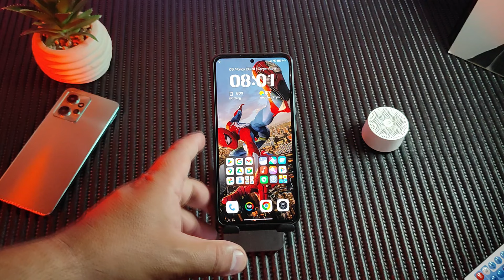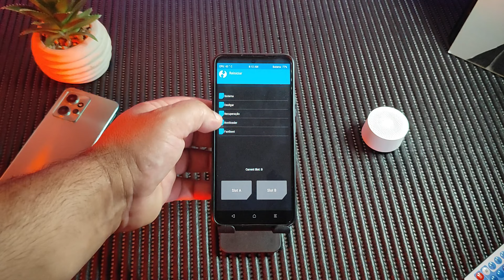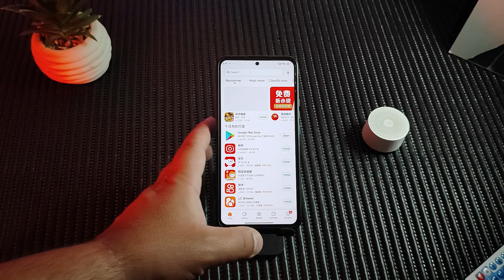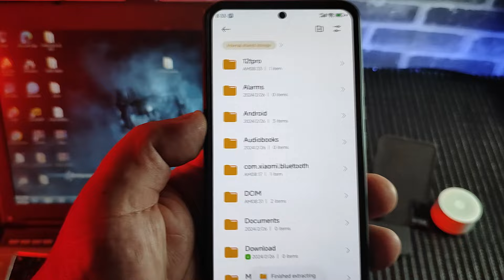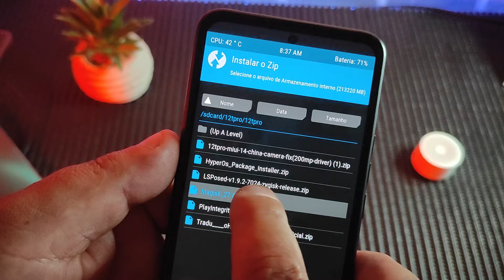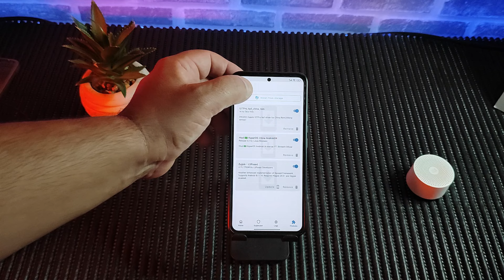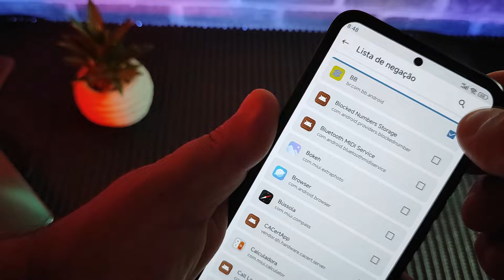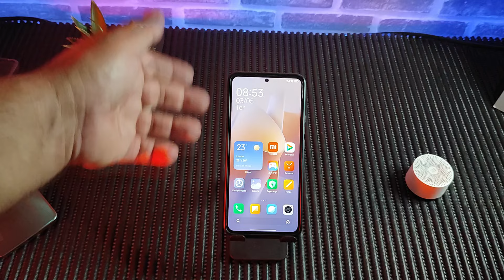INSTALAÇÃO DA DEV CHINA NO XIAOMI 12T PRO, TRADUÇÃO E CERTIFICAÇÃO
CONHEÇA A GVG MALL, E SAIA DA CRAKEAGEM KKK
ENTRE E ATIVE AGORA SEU WINDOWS OFFICE E MAIS:

DOWNLOAD DOS ARQUIVOS:
USE O CHROME, DESATIVE OS BLOQUEADORES DE ANUNCIO E USE DNS AUTOMÁTICO OK